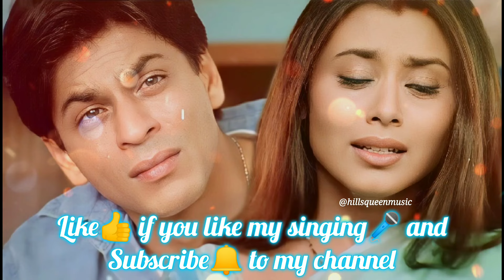Layi Vi Na Gayee||Shahrukh Khan||Rani Mukherjee||Chalte Chalte||song singing🎤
Description:-

Song - Layi Vi Na Gayee
Original Artist - Sukhwinder Singh
Movie- Chalte Chalte